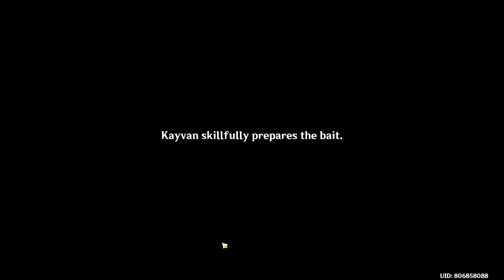Genshin Impact daily commission:Day 517 Bruh 25 min.Day 52 NAHIDA haver.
lies is the truth, It's still fking genshin video.IT TOOK ME Day137 nihadaless TO GET NAHIDA.